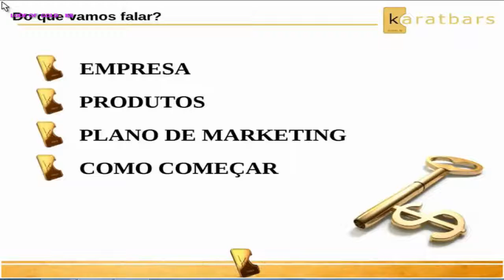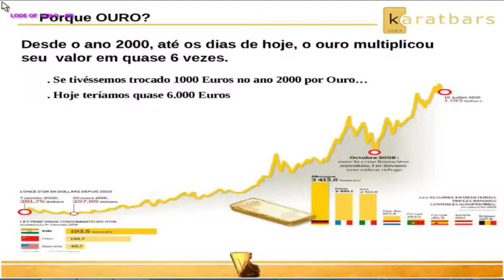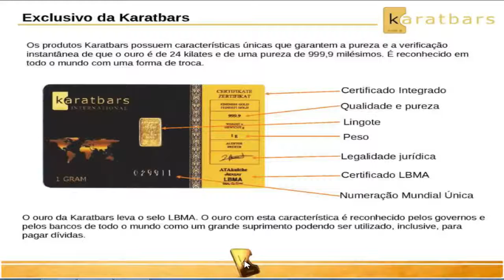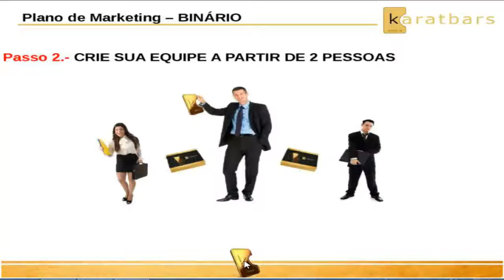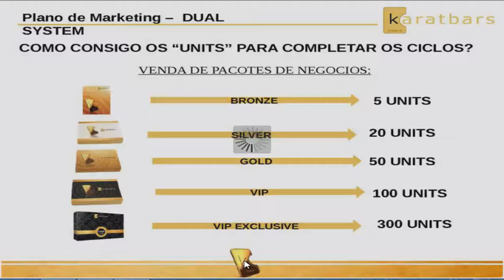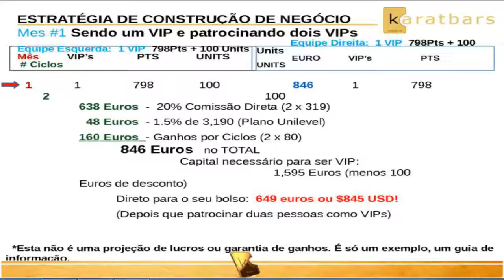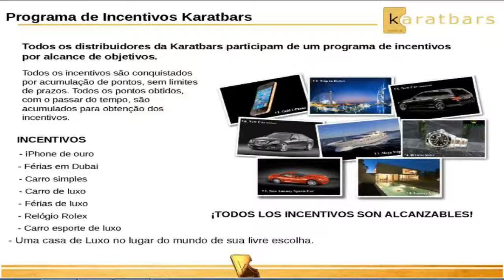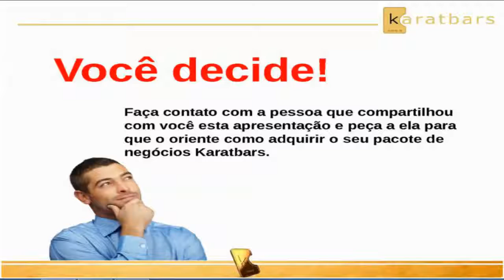Karatbars Conferência dia 03 01 2014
Karatbars - um negócio fantástico e único.
Saiba como assegurar a sua vida financeira e de sua família!
Crie a sua conta gratuita.